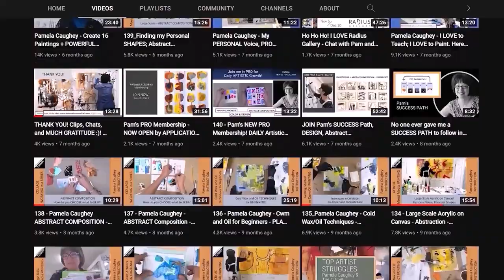France Painting Retreat with Pam! Limited Spots! Sept 9-16, 2025 - See LINK in Description!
JOIN me LIVE in Occitanie, France! Sept 9-16, 2025:

-Lots of PERSONAL 1:1 time with each artist
-Private 5 acre estate in the South of France - all to ourselves!
-Swimming Pool and Hot Tub
-3 amazing day trips - Toulouse-Lautrec museum, French Botanical Gardens, French Family Winery
-Exquisite Private Chef prepared French cuisine
-Comfortable lodging
-GREAT Art making, GORGEOUS historical city, GOURMET food, GUIDED tours/shopping!

Hope you will join me! CLICK HERE to enroll or join the waiting list:

JOIN me LIVE in San Miguel de Allende, Mexico for a phenomenal ART ESCAPE in cold wax/oil! Space is limited and this will fill fast:

IN THIS VIDEO:  In Part 2 (this video), I will continue to PLAY, use various tools and techniques and aim for CONTRAST. GREAT things happen when you PLAY with CONTRAST! Let's find out and do this together! Here we go! Please comment if you do this with me! AWESOME!! Pam :)